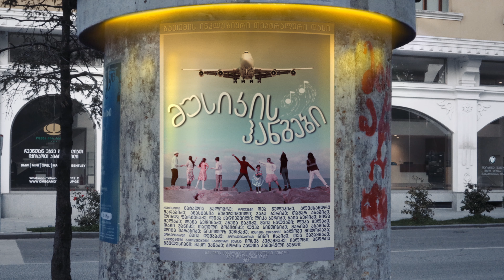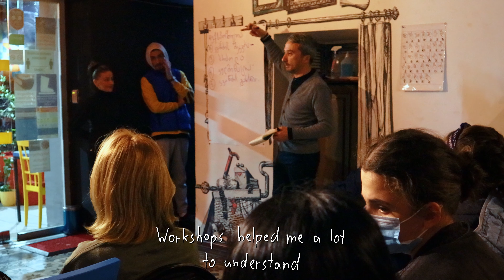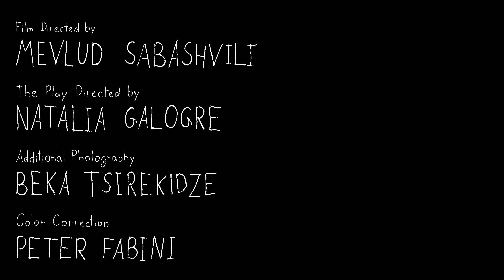Step Forward - Documentary Short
A film about Batumi Inclusive Theatre Troupe and their journey to stage Sound of Music.